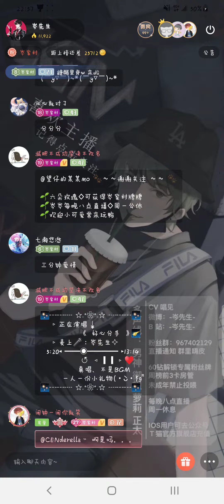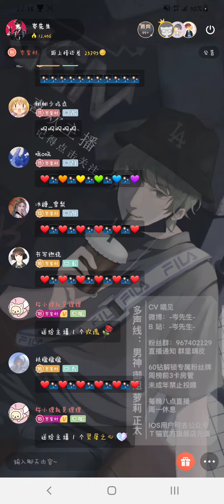岑先生－好心分手（2021－1122）